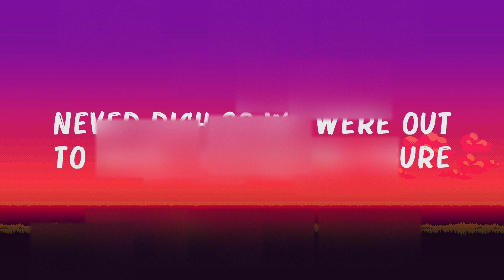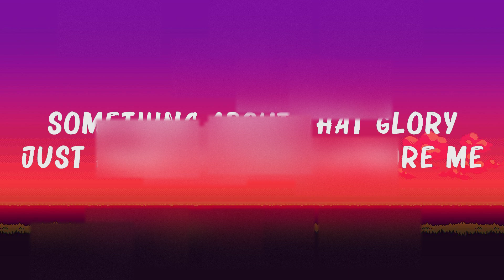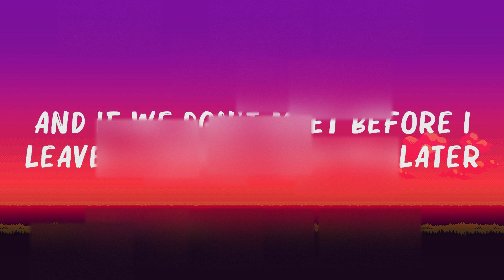..7 Years..(Lyrics) - Lukas Graham, Lewis Capaldi, Ed Sheeran,... Mix Lyrics 2023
7 Years (Lyrics) - Lukas Graham, Lewis Capaldi, Ed Sheeran,...
👋 Hey guys, welcome to Sunset!
Lyrics:
7 Years (Lyrics) - Lukas Graham, Lewis Capaldi, Ed Sheeran,...
7 Years (Lyrics) - Lukas Graham, Lewis Capaldi, Ed Sheeran,...
7 Years (Lyrics) - Lukas Graham, Lewis Capaldi, Ed Sheeran,...
7 Years (Lyrics) - Lukas Graham, Lewis Capaldi, Ed Sheeran,...
7 Years (Lyrics) - Lukas Graham, Lewis Capaldi, Ed Sheeran,...